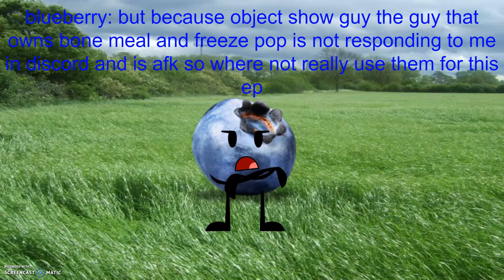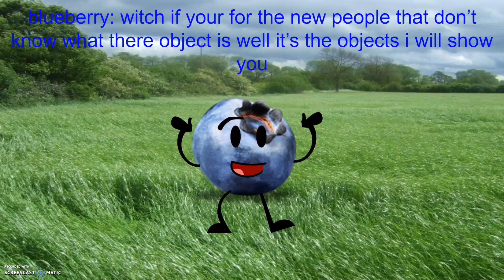tcoo season 3 sign ups closed sorry